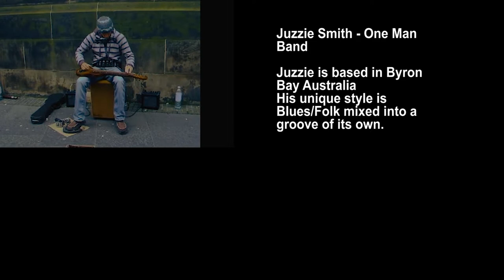Juzzie Smith - Do Right 2022 RM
Juzzie Smith - Do Right
2022 RM Multiview video 3D Floating Audio.
Credits:
Music and lyrics by: Juzzie Smith
The 2022 RM Video Edit, video stabilisation and audio remaster by: Hans van Lint